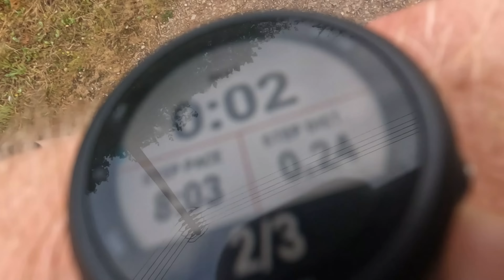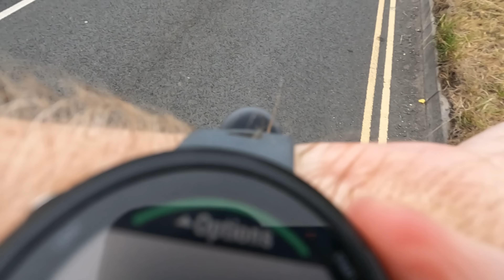All Roads Lead To LONDON MARATHON - Week 7 | FOD Runner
All Roads Lead To LONDON MARATHON - Week 7 - welcome back to another video and today I am sharing with you my london marathon training series, All roads lead to London Marathon, and this is week 7.  This week I am building back up after my holiday week last week and fatigue really set in after 5 days of running in a row.  Having said that it was a really solid week of training and I hit my highest "time on feet" so far this block with 8 hours and 54 minutes.
We move into the final 6 weeks. I hope your training for London marathon 2022 is going well?

00:00 - Intro
00:23 - Tuesday Run
01:15 - Wednesday Run
02:53 - Thursday AM Run
06:18 - Thursday PM Run
09:53 - Friday Run
11:36 - Saturday Run
15:37 - Weekly Stats